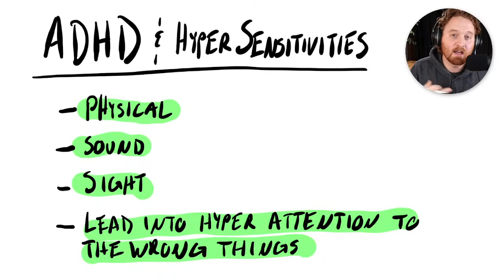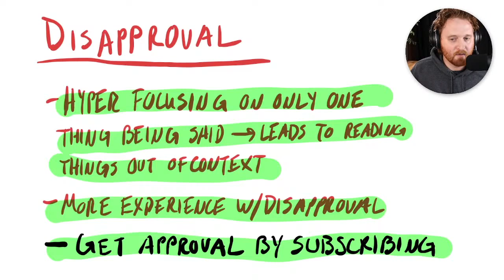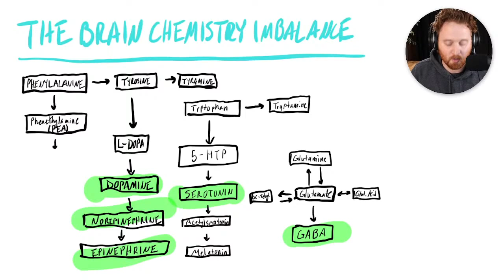Why You're So Emotional With ADHD? Let's Talk!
It is nice to have your emotions explained but to really help address your ADHD health you should download my FREE ADHD Health Guide

In this livestream I am going to explain the science of why people with ADHD have hyper emotions and why they have a hard time controlling them. I will also be doing a Live Q&A To answer your ADHD questions LIVE.

Come join me Thursday 12:30pm PST 3:30pm EST!